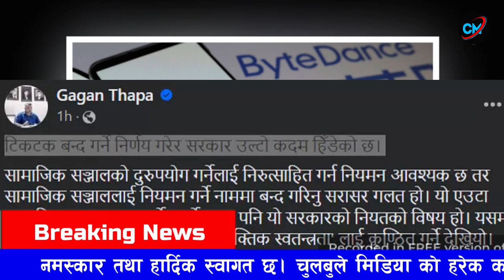Tiktok banned in nepal tiktok banned in nepal news टिकटक बन्द गर्ने सरकारको निर्णय TikTok Nepal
प्रिय दर्शकहरू मीठो मायासहीत नमस्कार !
चुलबुले मिडिया प्रा.लि. को "Offcial Youtube " च्यानलमा हजुहरूलाई धेरै- धेरै स्वागत छ,

| म सन्तोष कठायत |
हामीले हाम्रो च्यानलमा समाजलाई उज्यालोतर्फ धकेल्न प्रयास गर्ने केही महत्वपूर्ण जनचेतनामूलक सामाग्रीहरू पस्किदै अाएका छौ ।
यदि तपाईको समाजमा पनि समाजलाई असर गर्ने कुनै अनैतिक क्रियाकलापहरू सञ्चालन भईरहेका छन भने हामीलाई खबर गर्नुहोस ।हामी सबन्धित निकाएको ध्यानाकर्षण गर्ने प्रयास सदैभ गर्नेछौ ।
साथै समाजमा उदाउदै गरेका नवप्रतिभालाई पनि बिशेष स्थान दिनेछौ ।
|| हाम्रो ठेगाना || 🌻🌻|| हाम्रो बारेमा ||
Director:Santosh kathayat
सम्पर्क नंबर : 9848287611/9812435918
नोट : हामीले मेहेनेत गरि Uplode गरेका भिडियोहरू Downlode गरि Uplode नगर्नु है ! हजुरको च्यानल सदाका लागि strike लागि उड्नेछ ।
हाम्रा केही हेर्नैपर्ने भिडियोहरूका Link हरू

चुलबुले मिडिया
"सदैभ चुलबुले कन्टेनको साथमा"